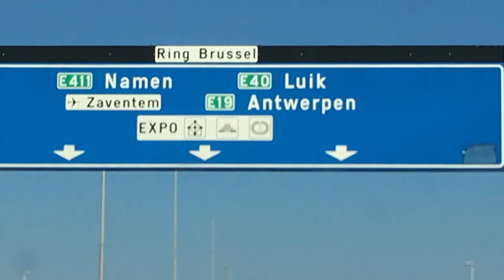Pulse Roll Label Products - Behind the Scenes at Labelexpo Europe 2019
Some behind the scenes snaps of the build up and breakdown of our stand at Labelexpo Europe 2019.